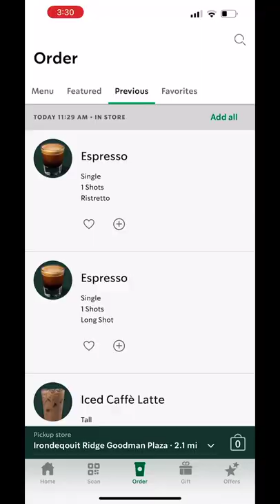Starbucks Espresso - Ristretto VS Lungo // Things You Didn't Know